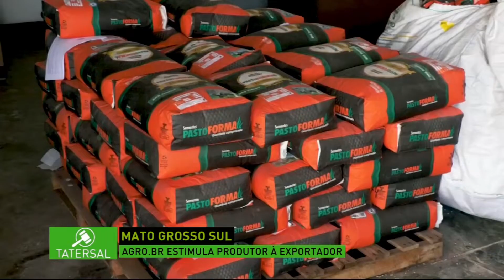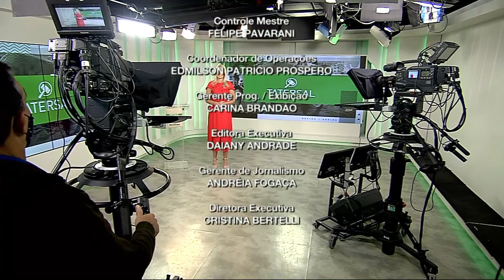Confira na íntegra o Tatersal desta terça-feira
No Tatersal desta terça-feira (14), com apresentação de Andréia Fogaça, você acompanha:

-O Ministério da Agricultura divulgou um balanço das contratações do plano safra 2021/2022. As operações de julho a outubro aumentaram 2% em relação ao mesmo período do ano passado

-Segundo o Ministro da Infraestrutura, uma nova empresa vai ser contratada para alterar um dos principais projetos logísticos do país, que foi paralisado pelo Supremo há quase um ano. É a Ferrogrão, ferrovia que vai desafogar o escoamento de grãos do Brasil

-O Brasil tem perdido participação no volume da carne de frango exportada para União Europeia

-O Brasil será responsável por 29% das exportações mundiais de carne bovina em 2030. É o que aponta um relatório divulgado pelo departamento de agricultura dos Estados Unidos

-Primeiro carregamento de carne neutra em carbono da América do Sul será exportado para a Suíça; -O plantio de algodão da safra 2021/22 atingiu cerca de 3% da área prevista

 -Os preços dos lácteos no mercado atacadista seguiram em queda em novembro. Confira!